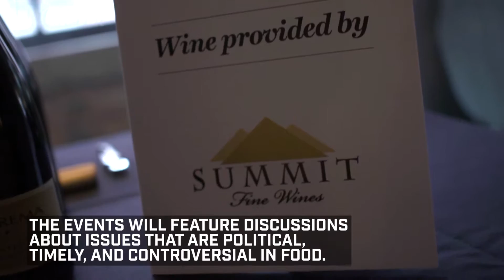Talking with Your Mouth Full: The Vancouver Foodie Speaker Series